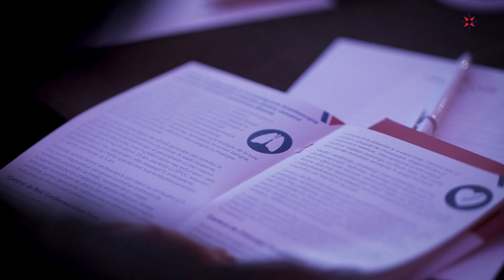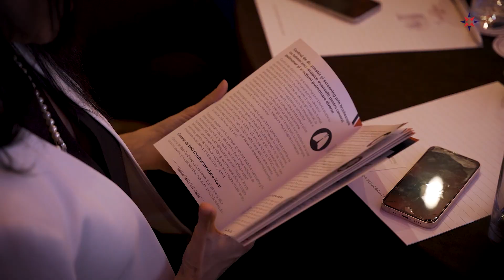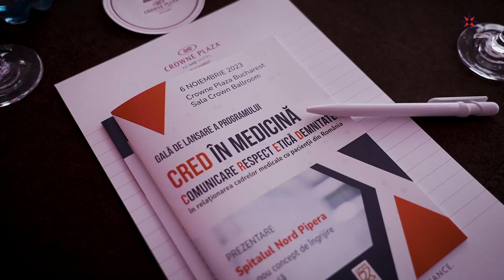CRED în medicină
Programul „CRED în medicină” își propune să identifice cele mai bune idei pentru îmbunătățirea modului în care interacționează personalul medical din România cu pacienții, fie că sunt în sistemul public sau privat
Comunicare
Respect
Etică
Demnitate